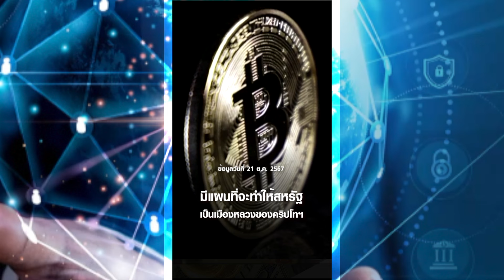เก็ง “ทรัมป์” ชนะเลือกตั้ง ดันบิตคอยน์เด้งแรง ลุ้นแตะ 7 หมื่นดอลลาร์ I TNN ชั่วโมงทำเงิน I 21-10-67